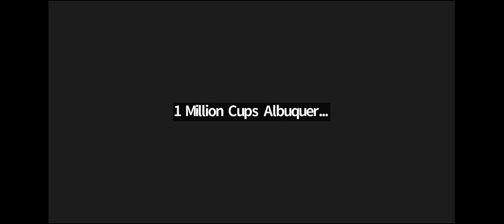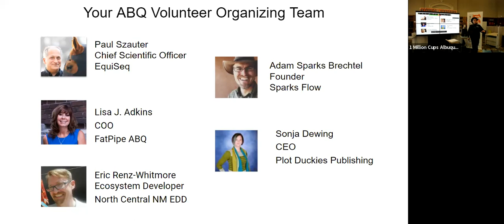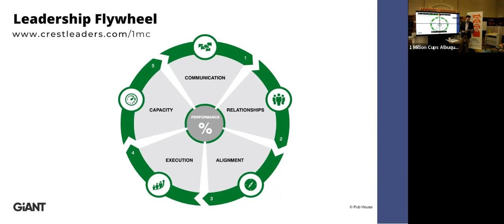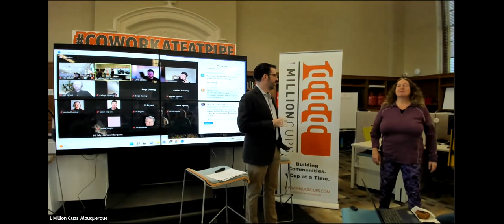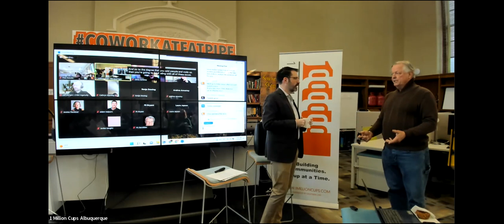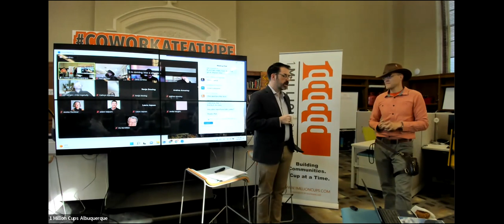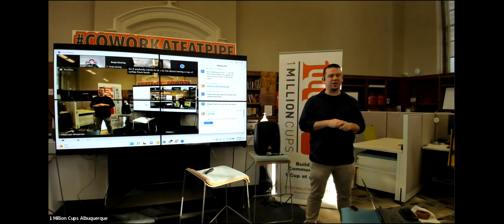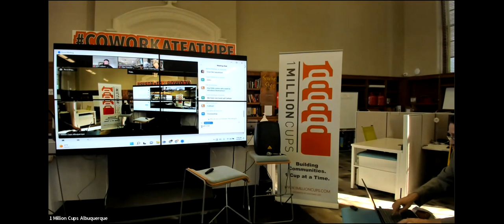1 Million Cups Albuquerque featuring Jason Burnett with Crest Leaders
This session features Jason Burnett sharing the story of his new venture, Crest Leaders - and quick intros from several folks who are new to the community!